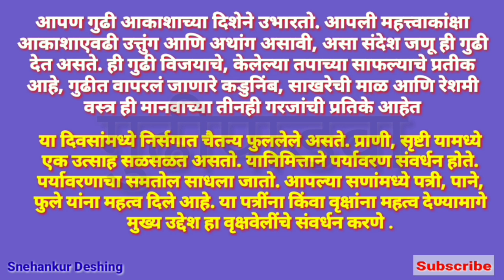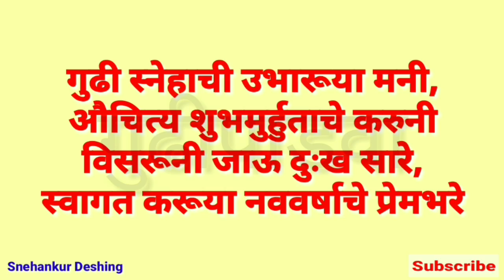गुढीपाडवा निबंध /गुढीपाडवा माहिती महत्त्व/Gudi Padwa nibandh/गुढीपाडवा 2020